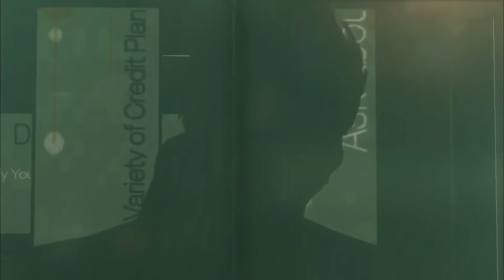Let's Play Deux Ex - Human Revolution - PART 08 - SPURENSUCHE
Weiteres in der Beschreibung!

Ein großes Dankeschön geht an meinen "Sponsor" Fenguri aus dem erock-gaming Forum!

Hey YouTube,

wir schreiben das Jahr 2027, lange Zeit vor Deux Ex - Invisible War.
Was hat es mit der menschlichen Revolution auf sich? High Tech Armprothesen? Ein HUD Display im Auge? Was ist nur los?!
Als Adam Jensen, Sicherheitschef einer der führenden Firmen die für Technologie für den menschlichen Körper zuständig ist, gehen wir bereits nach den ersten paar Minuten der Sache nach.

Was will jemand mit unserer Technologie? Und wer war der mysteriöse "Cyborg"?

Viel Wissen birgt auch eine große Gefahr für die jenigen, die davon in Kenntnisgesetzt wurden!

Seid ein Teil von mir und meinem Weg der Sache nachzugehen!

Nachdem wir aus dem Krankenhaus entlassen worden sind - haben wir auch direkt eine Mission zu erledigen und wir sind verändert... wir sind nicht mehr "normal" in einer Welt voller Technologie. Was ist nur los? Begleitet mich und hilft mir in einer Welt voller Hass und Maschinen!

► euer leCroatHD◄